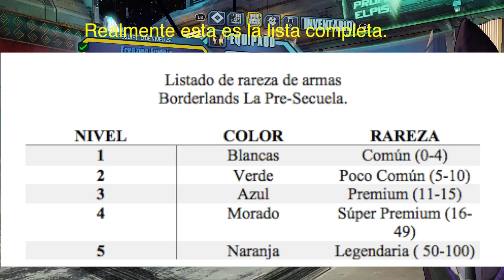Logro/Trofeo ¡Eso sabía a morado! Borderlands The Pre-Sequel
►Pl4yers aquí tienen la guía para el Logro/trofeo "¡Eso sabía a morado!" en Borderlands The Pre-Sequel, sigan aumentando su Gamerscore con todo.

►Siganme en Twitter y manden sus dudas, comentarios , sugerencias.

►►► Si les ayudo
►►► Y compartir el vídeo con sus amigos.

Barrita

►Más contenidos...

→ Gears of War 4 Campaña en coop en Español.

 ►►►Pl4yers off!!!